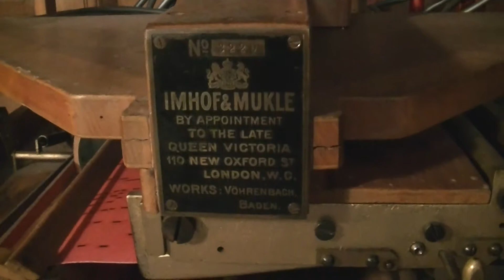Rum Kinloch castle Schotland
Rum Kinloch castle
Schotland